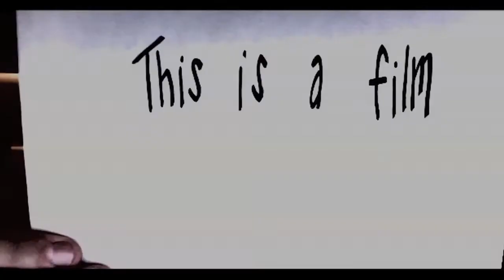Colorfeels Documentary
This is a demo reel for the documentary I've been compiling since September. Follow Nashville-based band, Colorfeels, throughout their recording process of Syzygy.